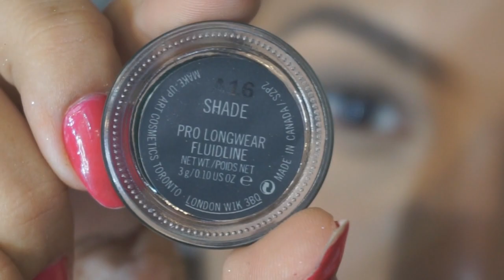TUTORIAL SEM SOMBRAS, APENAS DELINEADORES